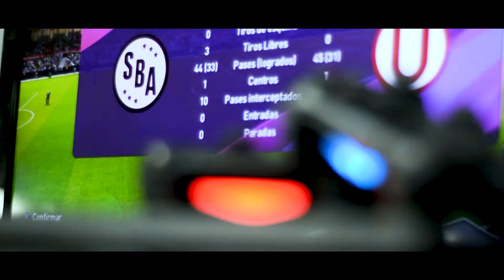Experiencia Aportantes Salón VIP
Tú también puedes vivir esta experiencia, hazte aportante.